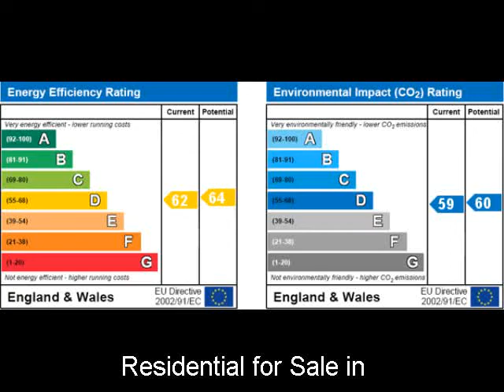Property For Sale in the UK: near to Luton Bedfordshire 232500 GBP House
+ REF#2837382
+Bedfordshire
+near to Luton
+232500 GBP
+House
+0 bedroom(s)

*** ABSOLUTELY STUNNING *** INDIGO RESIDENTIAL are offering for sale
this stunning two bedroom detached bungalow which offers great size
accommodation as it was originally constructed as a three bedroom
property. No expense has been spared re-decorating and upgrading this
fabulous property and the accommodation all one one level comprises of
an entrance porch, entrance hall, large lounge/diner which leads
through to a quality conservatory, a re-fitted kitchen/breakfast room,
re-fitted wet room and two double bedrooms. Externally there are well
landscaped gardens to both the front and rear as well as various handy
outbuildings, a detached garage and a gated side driveway which could
accommodate approximately five vehicles. Heating is economic and
efficient via gas to radiators combined with replacement double glazed
windows. Other notable features throughout the property include a alarm
system, covered Parquet flooring, fitted wardrobes, feature fireplace
and some built in kitchen appliances. Viewing is highly recommended.
Location Map cannot be displayed Either your web browser cannot handle
Google maps or you need to adjust your browser settings. Information on
how to do this can be found on the Google Maps Help website. Challney *
map (opens in a new window) * neighbourhood info (opens in a new
window) * environmental info (opens in a new window) Ground Floor
Entrance: Via double glazed front door through to entrance porch.
Entrance Porch: Double glazed window to front and side aspect,
radiator, wood effect flooring. Entrance Hall: Double glazed window to
side aspect, wood effect flooring, radiator, cloaks cupboard, access to
loft with loft ladder. Lounge/Diner: 21' 2'' x 13' 11'' (6.46m x 4.25m)
2 x double glazed window to side aspect, double glazed window to front
aspect, 2 x radiators,, feature fireplace with inset gas fire, sliding
double glazed patio doors to conservatory. Conservatory: 11' 1'' x 10'
9'' (3.38m x 3.29m) Quality constructed conservatory, brick and UPVC
double glazing, vaulted ceiling, tiled effect flooring, aspects to
three sides, double glazed double doors to garden, storage cabinets.
Kitchen: 15' 1'' x 9' 1'' (4.6m x 2.79m) Refitted to comprise of
numerous base and eye level units, work surfaces with complimentary
tiling, single drainer sink unit, tiled foor, double glazed door to
side, double glazed window to rear aspect, double glazed window to side
aspect, built in oven, hob and extractor, serving hatch, gas boiler,
breakfast bar, radiator. First Floor Bedroom One: 14' 3'' x 11' 7''
(4.35m x 3.55m) Double glazed deep silled bay window to front aspect,
fitted wardrobes, window to side aspect. Bedroom Two: 10' 4'' x 10' 4''
(3.17m x 3.15m) Measured to front of wardrobes. Double glazed window to
side asepct, radiator. Wet Room: Double glazed window to side aspect,
low level wc, pedestal wash hand basin, shower, extensive tiling,
extractor. Exterior Garage/Parking: Side driveway with parking for at
least five vehicles, wrought iron gates, outside lights, detached
single garage with up and over door, power and light. Rear Garden:
Stunning, well maintained garden fully enclosed lawn and patio areas,
flower and shrub beds, tap, outside lights, rockeries, side access,
brick built shed and greenhouse, outside wc, storage shed and tool

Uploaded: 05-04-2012